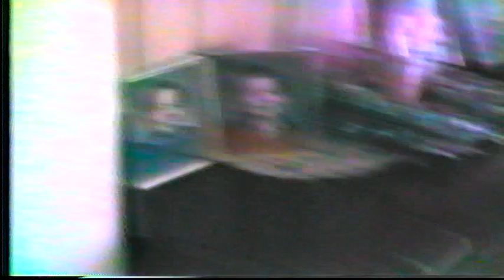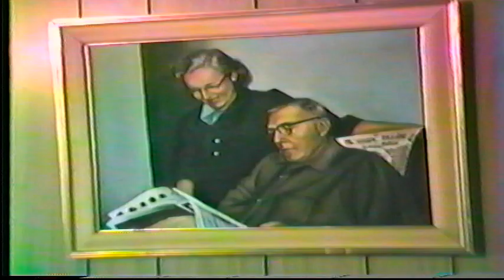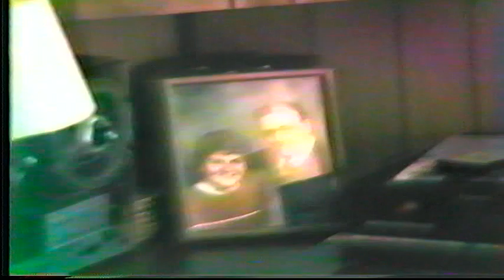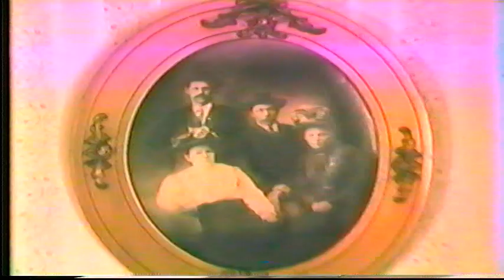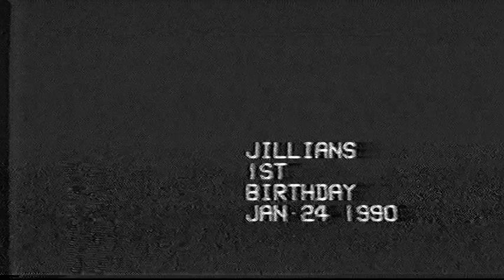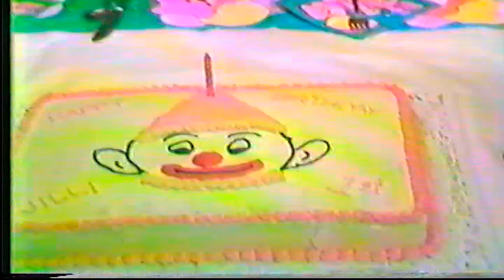Boyce Family Movies Volume 20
00:00 Christmas Party at Steve and Diane's, December 17th 1989
06:45 Christmas Eve at Home, 1989
13:37 Christmas Day at Mom's (Ethel), 1989
24:40 Home, Mostly Jillian, January 11th, 1990
35:05 Jillian's 1st Birthday, January 24th, 1990
46:12 Evan and Jillian, January 28th, 1990
52:52 Evan and Jillian, February 19th, 1990
01:04:42 At Home, some of Jillian's First Steps, March 5th, 1990
01:13:11 Home, Jill walking, etc, March 10th, 1990
01:21:49 Jillian, March 14th, 1990
01:34:24 Evan's Birthday Party, March 15th, 1990
01:38:15 Evan's 6th Birthday Party - Kids, March 17th, 1990
01:43:34 Jeff and Aaron's Birthday Party, March 21st, 1990
01:50:05 Home, Evan and Jill, March 24-25, 1990
02:03:57 Home, Evan and Jillian outside, March 30th, 1990